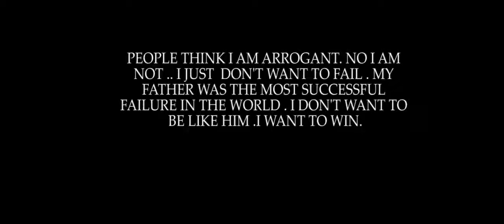I AM NOT ARROGANT | SHAHRUKH KHAN Motivational Vedio | ft. Shahrukh Khan speech.!!